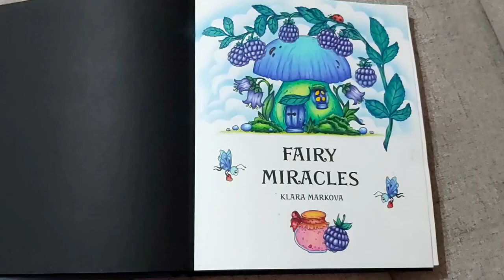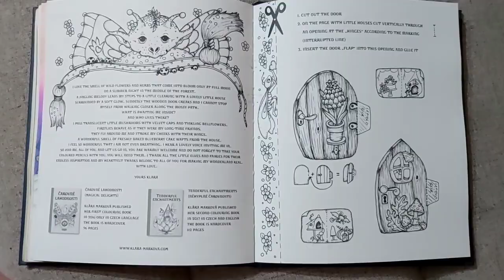Finished Fairy Miracles by Klara Markova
So this is my finished copy of Klara Markova's beautiful book...it was colored mostly with prismacolor, but i also used arteza, bruynzeel design, lyra polycolor, black posca and white sakura gelly roll.